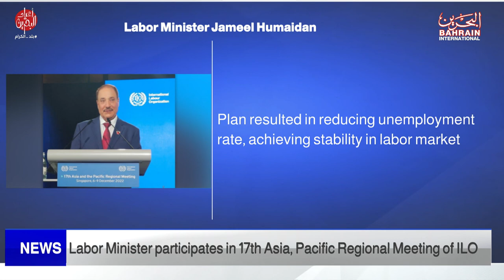BAHRAIN NEWS CENTER : ENGLISH NEWS 07-12-2022